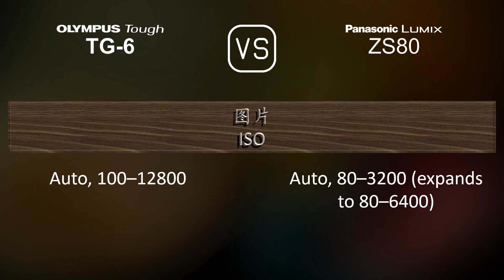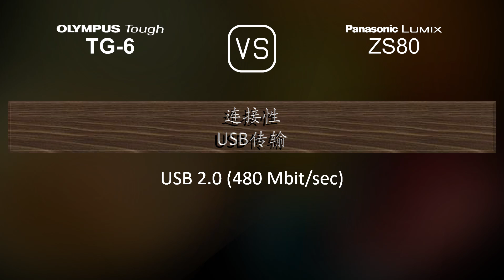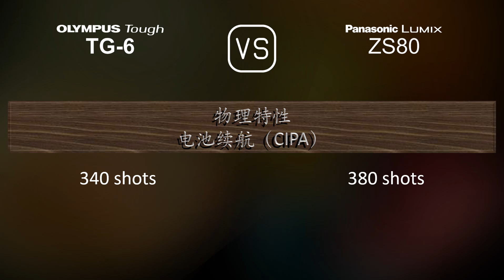Olympus Tough TG-6 与 Panasonic Lumix ZS80 的规格比较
本视频是 Olympus Tough TG-6 与 Panasonic Lumix ZS80 的功能概述和规格比较 (comparison of specifications)，希望对您有所启发。感谢您的支持。

00:25 推出
00:33 机身
00:40 传感器
01:01 图片
01:16 光学与对焦
01:55 屏幕
02:13 取景器
02:27 摄影功能
03:20 录像功能
03:35 贮存
03:38 连接性
04:03 物理特性
04:21 杂项